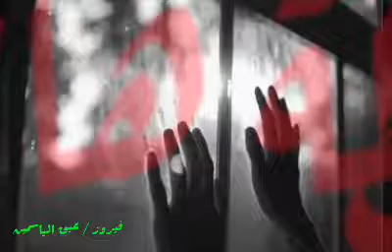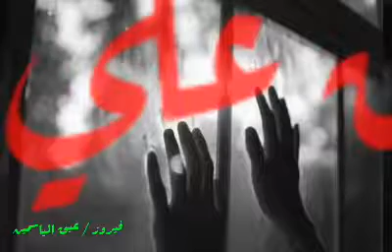فيروز - في شي عم بصير ( بتسأل علي كتير )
في شي عم بيصير

كلمات زياد الرحباني
ألحان زياد الرحباني

بتسأل عليّي كتير وبتحبني

بعرف هالحكي .. حافظة هالحكي

كل الحكي حلو .. ومع إنّو حلو

ليش بيضلّو إحساسي يقلي لأ

في شي بدّو يصير .. في شي عم بيصير

بتمرق عليّي كتير وبتخصّني

بعرف هالقصص .. حافظة هالقصص

كلّ الـ قلتو حلو .. ومع إنّو حلو